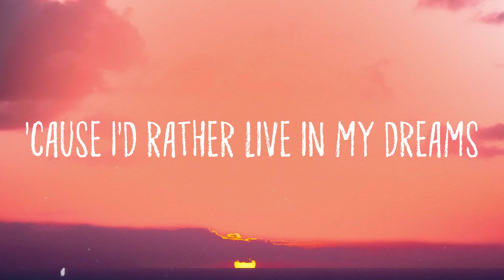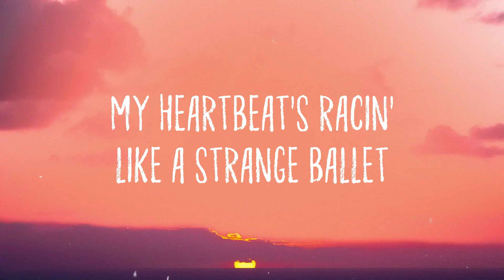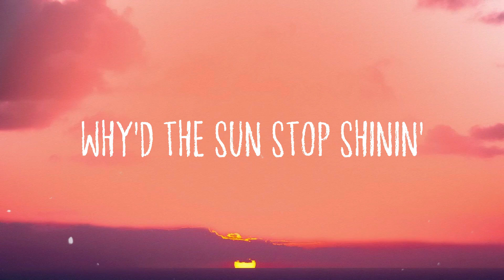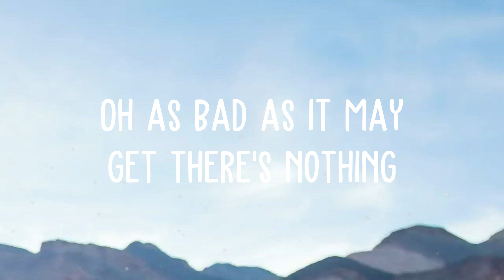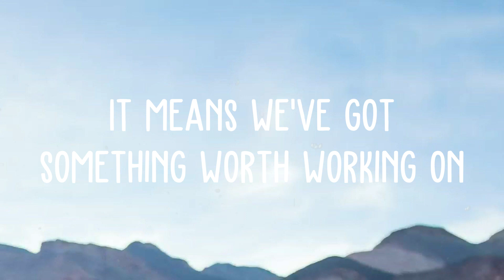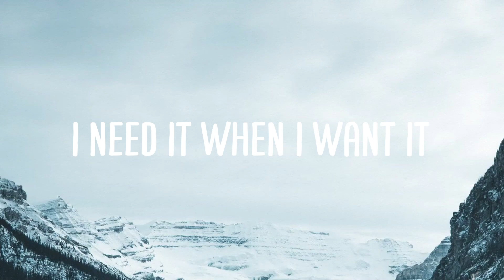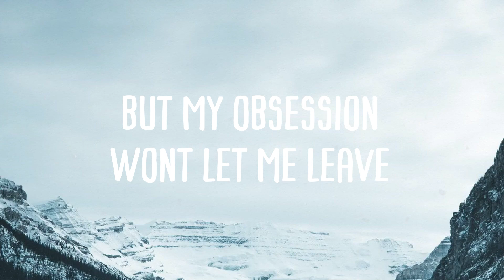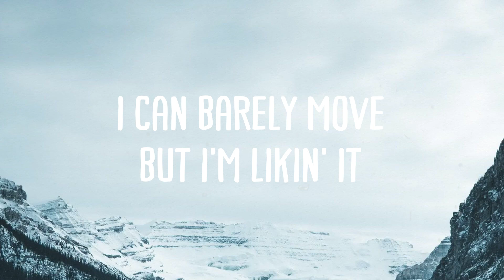Spinnin - Madison Beer |Lyric Video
Spinnin - Madison Beer |Lyric Video| 💳 del  Did the world stop spinnin'
  I'm stuck at the beginning
  And I'm still in pain